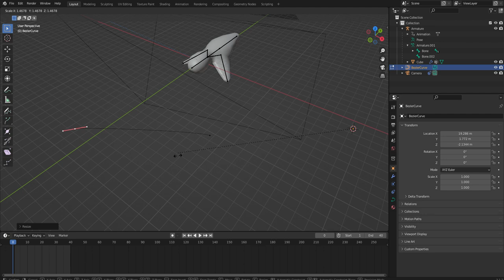Camera Animation 012 Select BezierCurve + S スケール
p166

ピン子の棒
棒状にある白い点3つ＝RGBそれぞれが調整可能